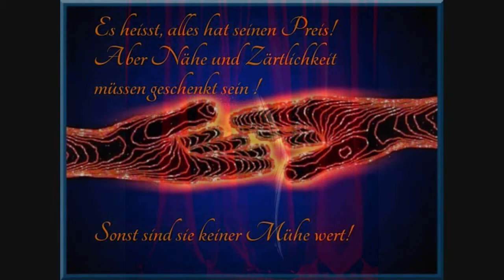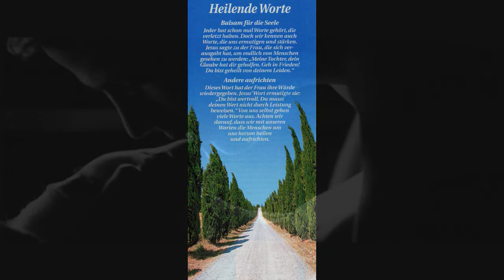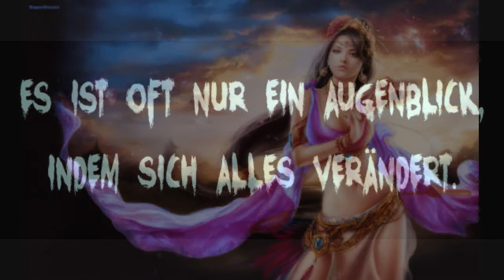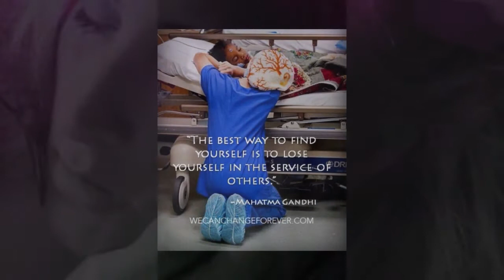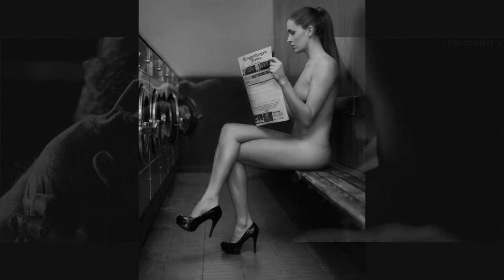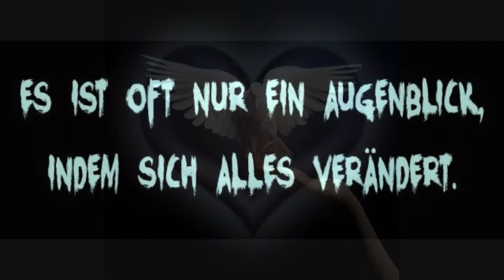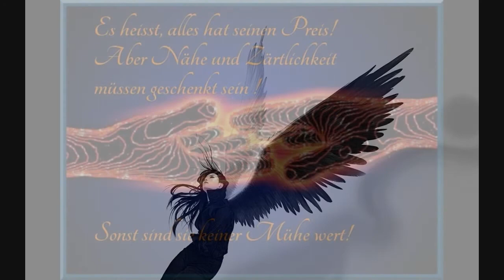Der Weg zum H♥erzen +○ INSTRUMENTAL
Der Weg zum HERZEN ♥ ♥

Führt dich dein Weg zu mir ♥ ♥

Ich bin immer bei Dir ♥ ♥

MITEINANDER / NEBENEINANDER ♥ ♥

Wenn mein HERZ deines Berührt ♥ ♥